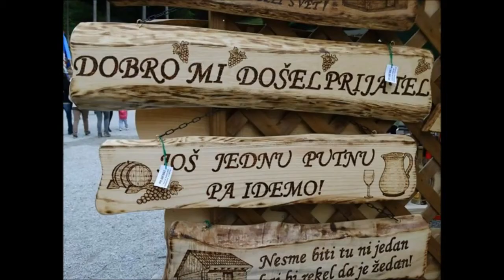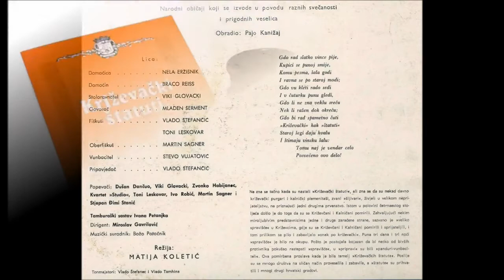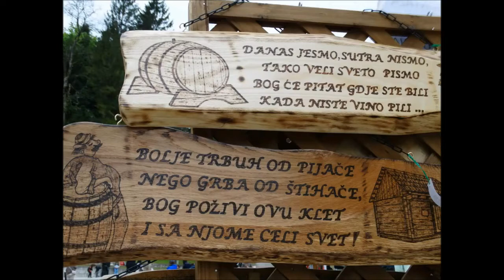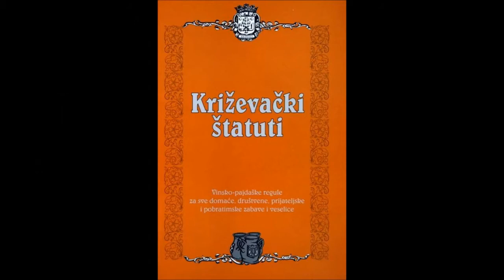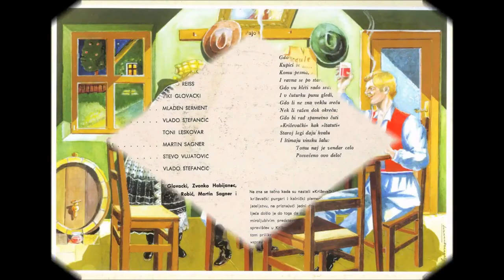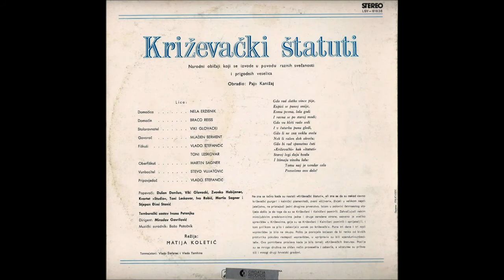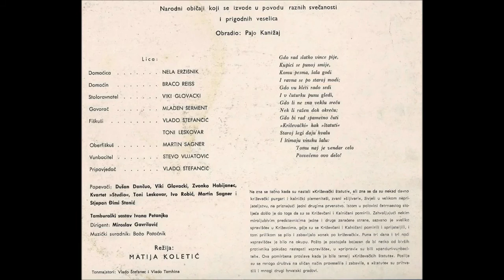Križevački Štatuti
LP 1981.g.
Narodne običaje obradio: Pajo Kanižaj
Muzički suradnik: Božo Potočnik

Govorači:
Domaćica - Nela Eržišnik
Domaćin - Braco Reiss
Stoloravnatel - Viki Glovacki
Govorač - Mladen Šerment
Fiškuši - Vlado Štefančić i Toni Leskovar
Oberfiškuš - Martin Sagner
Vunbacitel - Stevo Vujatović
Pripovjedač - Vlado Štefančić

Popevači:
Dušan Dančuo, Viki Glovacki, Zvonko Habijanec,
Kvartet "Studio", Toni Leskovar, Ivo Robić,
Martin Sagner i Stjepan Đimi Stanić

Tamburaški sastav Ivana Petanjka
Dirigent: Miroslav Gavrilović
Režija: Matija Koletić
Slike naive: Marjanac
Vinsko - pajdaške regule!prilog TV Štenara